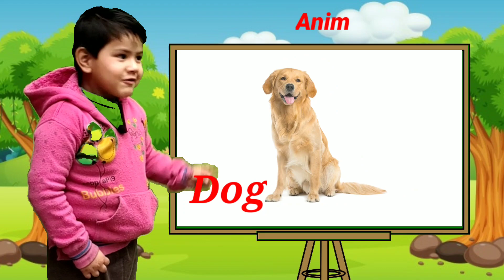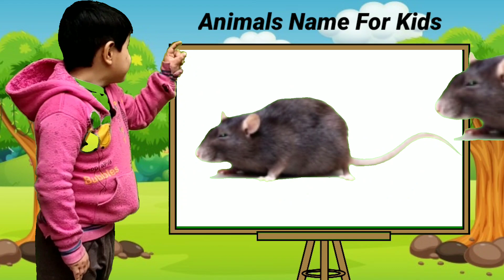Cute Boy Reading Animals Name in English | Cow, Gorilla, Dog, Tiger, Yak | Learn Animals Name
Cow
cow dance
cow sounds
cow sound
cow video
cow videos
Domestic animals name
Domestic animals
wild animals name
wild animals
pets video
pets animals
pets
cat
dog
horse
sheep sounds
elephant video
elephant
Gorilla
zebra
education
kids video
kids education
education video
cute animals
lion
tiger
animal Name English
learn Animals name English